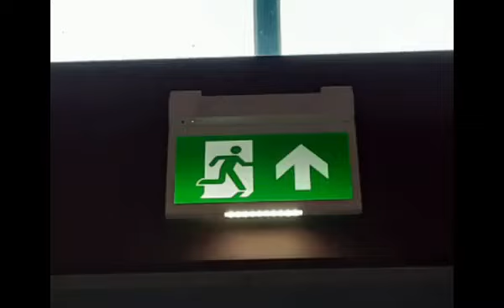fire exit light from Starbucks Coffee Manchester Fort Shopping Park